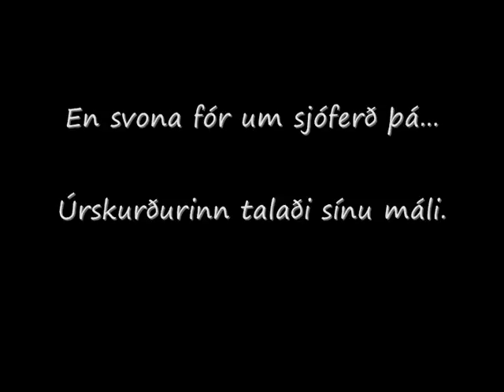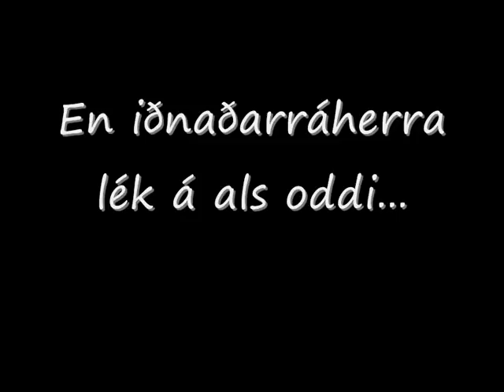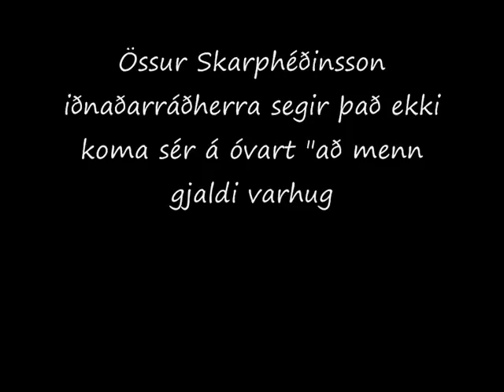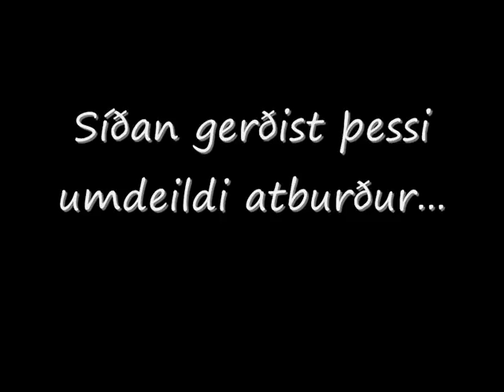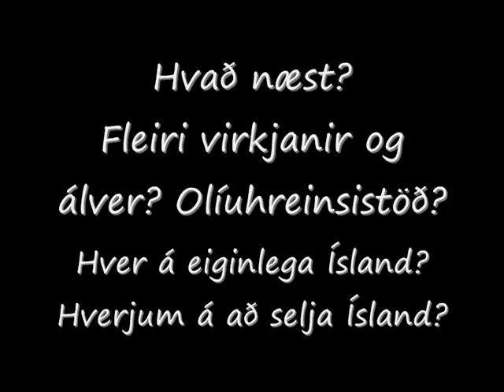Fagra Ísland R.I.P.